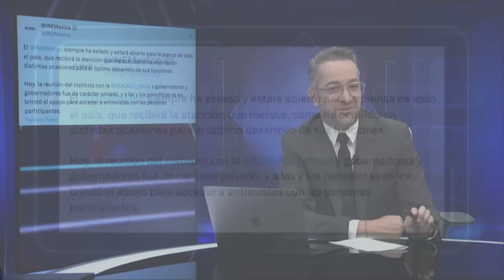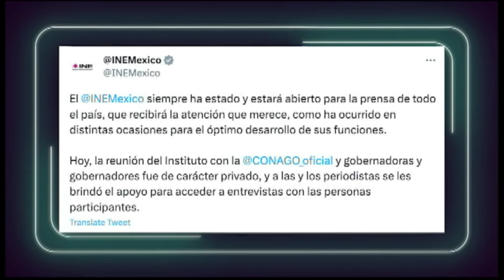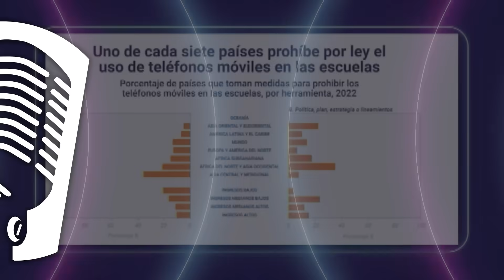LA RADIO 2.0 / 26 DE JULIO 2023 - EL PULSO DE LA REPÚBLICA